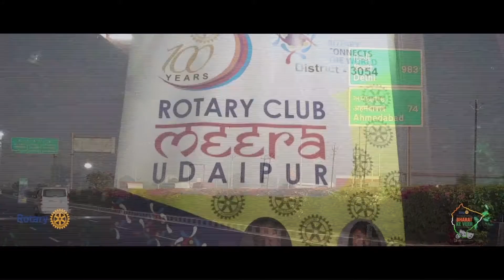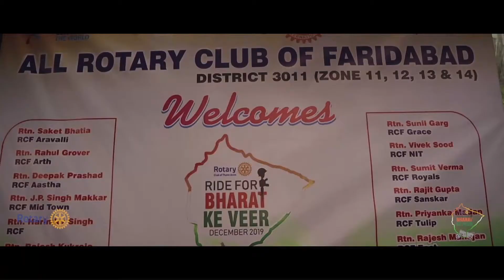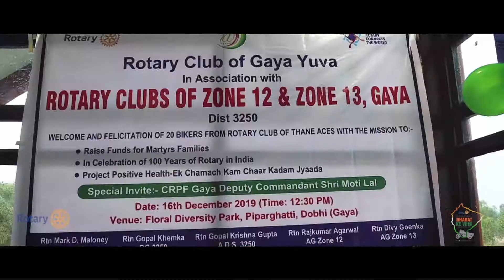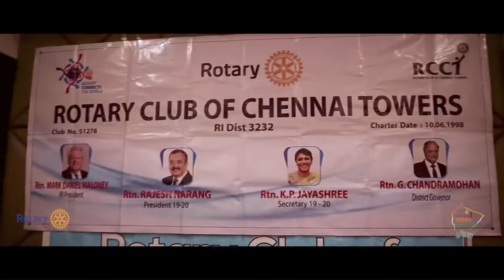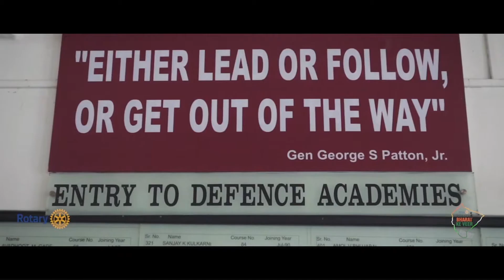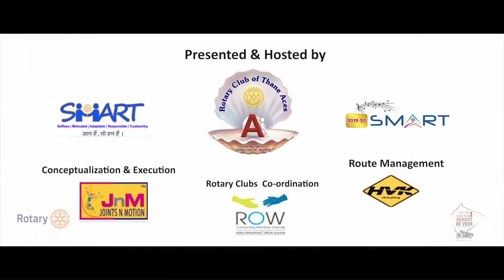Bharat Ke Veer_Rotary International District - 3141 Umang Discon 2020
Rotary  International District 3141 Umang DISCON - 2020
8th & 9th February, 2020
Renaissance Mumbai Convention Centre, Powai